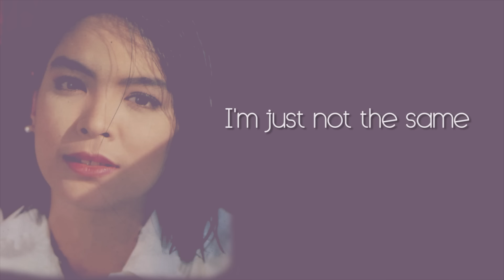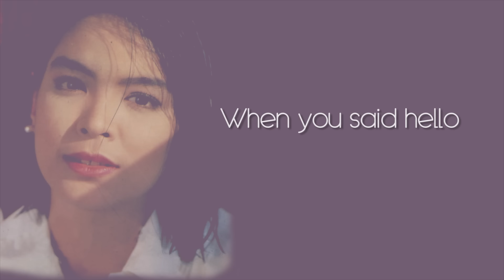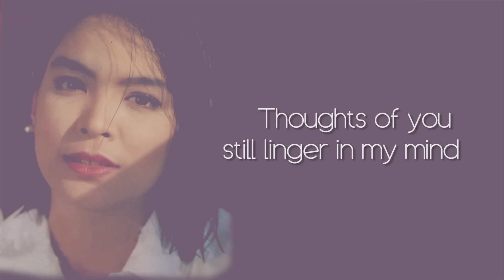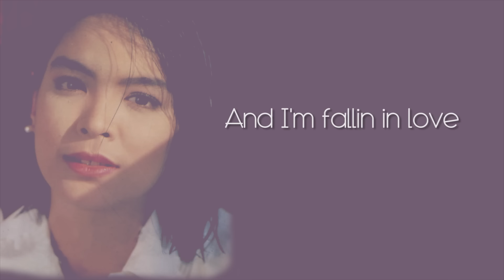Jamie Rivera - I've Fallen For You - (Official Lyric Video)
PolyEast Records is one of the biggest record labels in the Philippines. Headed by veterans in the local music business,
PolyEast  Records released  the recordings of :
Martin Nievera, Bamboo, ZsaZsa Padilla, Karylle,  Isabelle De Leon,  MYMP, P.A.R.D.,  Sandwich, TJ Monterde and Sassa Dagdag.